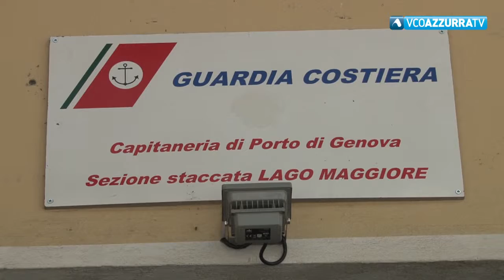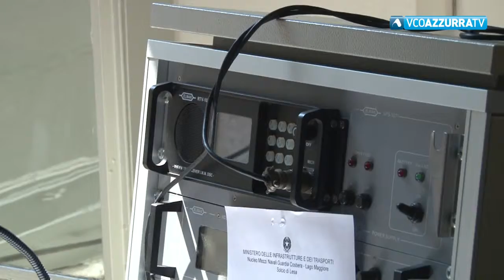Guardia Costiera, bilancio della stagione estiva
11 settembre 2018 - L'anno prossimo anche Baveno e Stresa contribuiranno al servizio